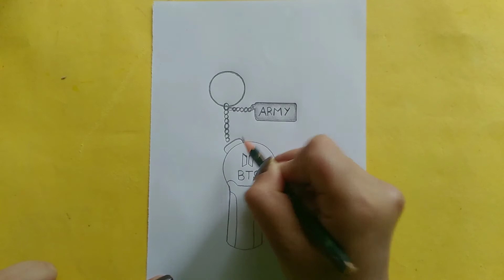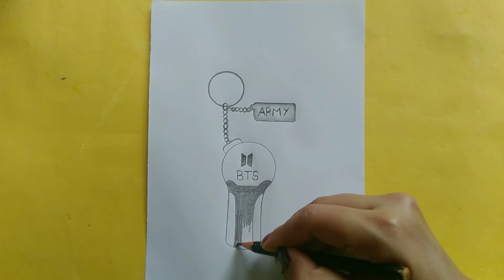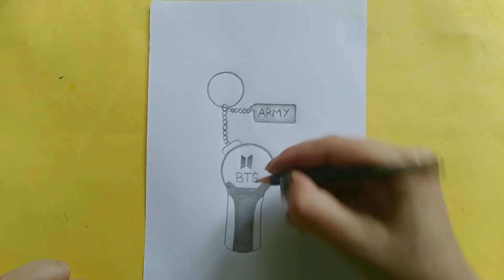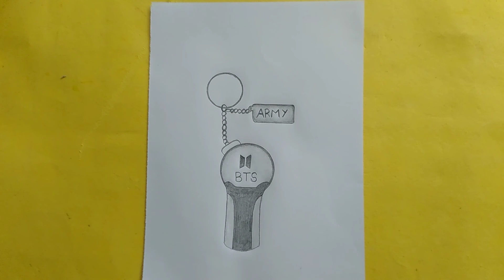BTS Army Drawing Easy Step by Step | BTS Army Bomb Drawing with Pencil Sketch